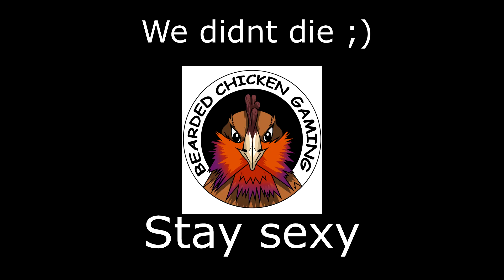THE FRESH SPAWN I COULDNT KILL!! - DayZ Namalsk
Hey guys.
Thanks for clicking this video and now this is a fun one I tell ya I was a happy little chicken after this!!

This video was recorded on the Aftermath dayZ namalsk server.

Please enjoy the video guys as always stay sexy!!

Chicken